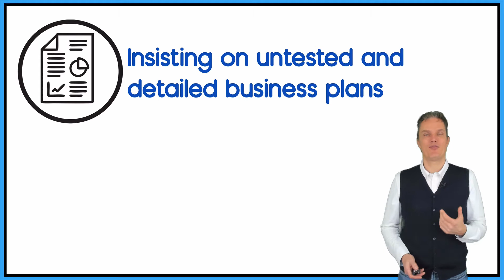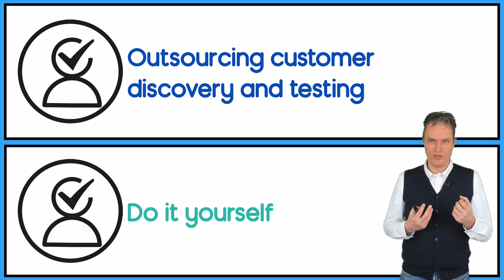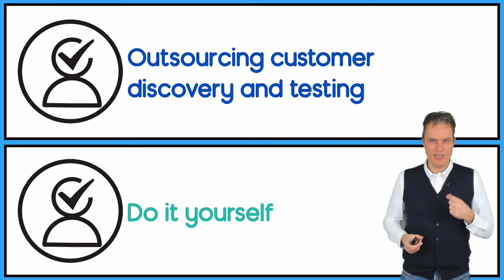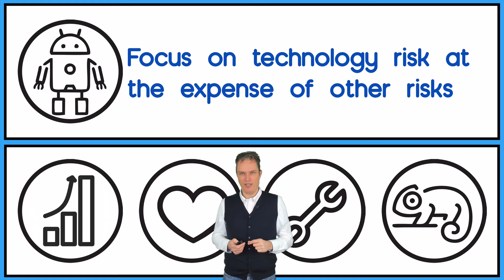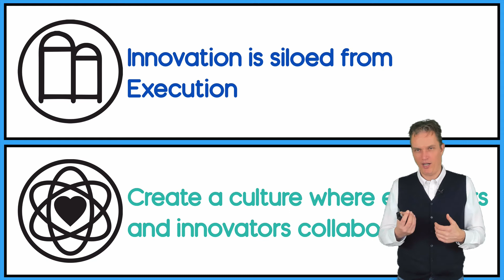The 10 bad habits of killing innovation in your company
This vlog is inspired by Alexander Osterwalder his blog (2016). Big companies have great execution habits to manage and improve successful business models and value propositions. But the habits that foster execution can easily kill new growth initiatives inside your company.